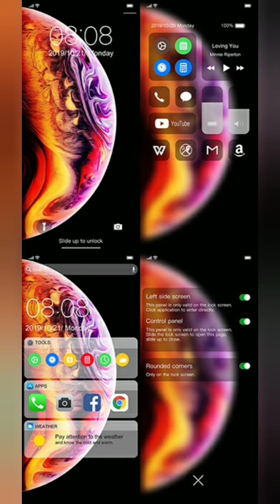3 July 2021